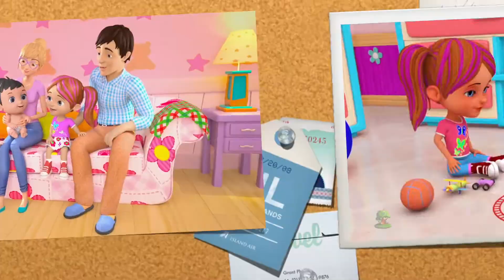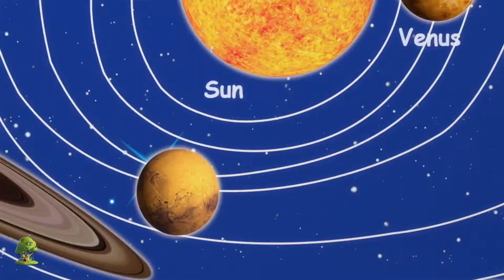Tiburon Bebé - canciones infantiles para niños niñas y niñes